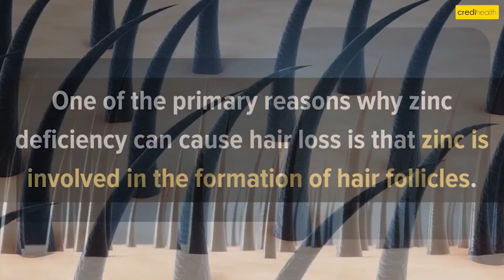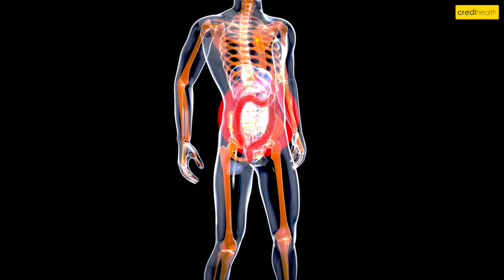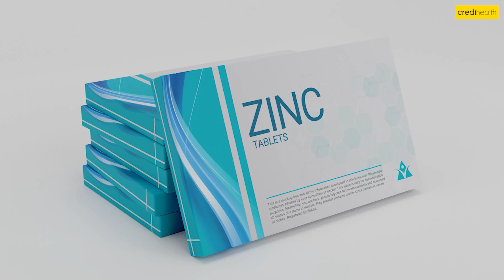Do you know these 7 Shocking signs of Zinc Deficiency - Credihealth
Zinc deficiency is a condition 🤒 characterized by insufficient levels of zinc 🥕 in the body. 📉 Zinc, an essential mineral, 🌿 plays a vital role in various physiological processes. ⚙️ Its deficiency can result in numerous symptoms and health issues. 😔

🔍 Symptoms of zinc deficiency include:

🤧 Weakened immune system: Increased susceptibility to infections 🦠 and delayed wound healing.
👅 Taste and smell abnormalities: Loss of taste or changes in the perception of flavors.
💇‍♀️ Hair loss: Thinning hair and brittle nails.
👀 Vision problems: Impaired night vision and difficulty adapting to darkness.
💤 Sleep disturbances: Insomnia, frequent awakening, or restless sleep.
💪 Growth and development issues: Delayed sexual maturation and stunted growth in children.
🧠 Cognitive impairments: Reduced attention span, memory problems, and decreased learning ability.
👄 Oral health problems: Poor dental health, mouth ulcers, and delayed wound healing in the mouth.
🤢 Digestive issues: Loss of appetite, diarrhea, and impaired nutrient absorption.
⚠️ Causes of zinc deficiency:

🥗 Inadequate dietary intake: Consuming a diet low in zinc-rich foods like meat, seafood, nuts, and legumes.
🤢 Gastrointestinal disorders: Conditions like Crohn's disease or celiac disease can hinder zinc absorption.
💊 Medications: Certain medications, such as diuretics or antacids, can interfere with zinc absorption.
🌍 Geographic location: Areas with zinc-deficient soils can lead to lower zinc content in crops.
🤰 Increased requirements: Pregnancy, lactation, and periods of rapid growth necessitate higher zinc intake.
🥦 Prevention and treatment:

🥗 Balanced diet: Including zinc-rich foods like oysters, beef, pumpkin seeds, and spinach.
🍊 Nutritional supplements: Taking zinc supplements under medical guidance to meet daily requirements.
🏥 Medical intervention: Addressing any underlying health conditions that may be causing zinc deficiency.
🌿 Lifestyle modifications: Avoid excessive alcohol consumption and smoking, which can impair zinc absorption.
🚨 It is important to consult a healthcare professional to diagnose and appropriately treat zinc deficiency. 🩺 They can provide personalized guidance and monitor your progress to ensure optimal health. 🌟

India's Number 1 Healthcare Company for Surgery or Treatment. Credihealth has the largest network of hospitals in the country. We help you find the best doctors from top hospitals, book online appointments and compare surgery prices in Delhi, Mumbai, Kolkata, Chennai, and other cities.